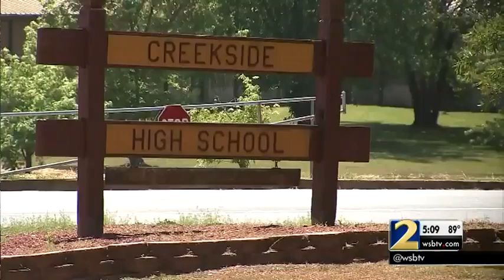High school student dies hours after football practice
Creekside ninth grader Kamari McGowen was transported to a hospital after his coach noticed he looked pale and showed signs of being sick.